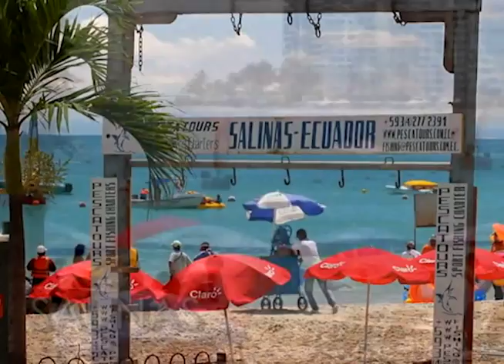Inversiones turísticas l Turismo con Holbach